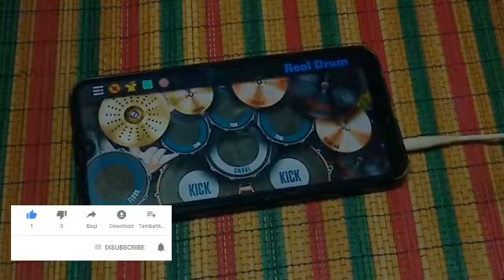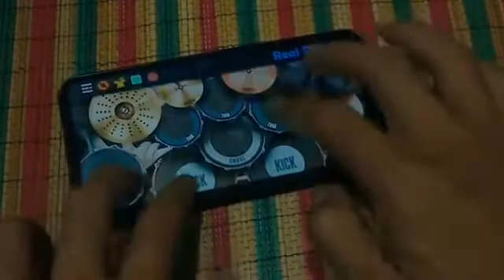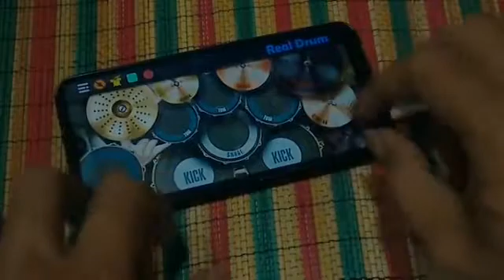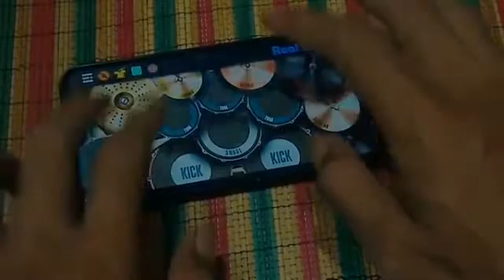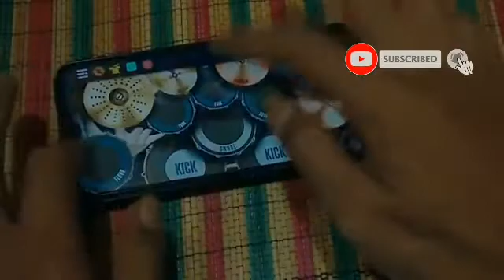AHMAD ALBAR - BIS KOTA || REALDRUM COVER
Assalamualaikum

terimakasih  sebelumnya 🙏

*Disarankan menggunakan EarPhone supaya lebih bisa menikmati sound nya